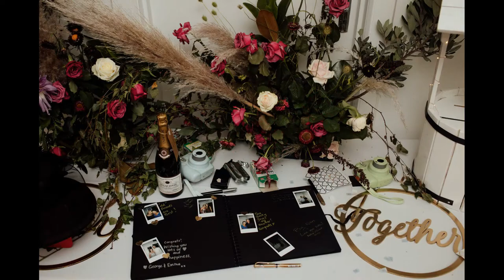Sarah + Alex - Wedding Slideshow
The Officer's Mess, Auckland, New Zealand.